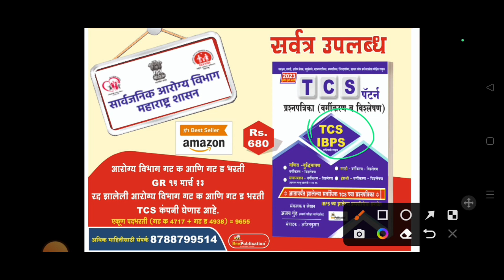वनरक्षक भरती जाहिरात यादिवशी येणार/Van Rakshak Bharti Jahirat Update/sarkarinaukri/freejob alert com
sarkarinaukri com 2022
sarkari job
free job com alert
sarkari naukri
careers gov
government vacancies
assamcareer com
police jobs
sarkari job city
10th pass govt job
government jobs near me
freejob alert com
indgovtjobs
public administration jobs
public service jobs
direct gov jobs
sarkari naukri daily
sarkari job com 2022
government jobs 2022 for 12th pass
government vacancies 2022
tamilan jobs
jobs gov
governmentjobs com
freejob alerts
sarkari naukri result com
upsc vacancy 2022
government jobs com
12th pass govt job for female 2022
civil service careers
nrega nic in 2022 23 list
police vacancy 2022
12th pass govt job
ncs gov in work
central government jobs 2022
best sarkari
sarkari naukri 12th pass
ncs gov in work from home jobs
state government jobs
sarkari govt vacancy
indian railway jobs
mazi nukari com
new govt jobs 2022
tn gov jobs
gov nokri
new government jobs 2022
sarkari naukri 2022 vacancy
civil engineering govt jobs
sarkari prep in
sarkari govt vacancy com
diploma govt jobs
govt jobs 2023
civil service job vacancies
public service commission jobs 2022
government contract jobs
high salary government jobs after 12th for female
usps gov jobs
indian railway jobs 2022
state department jobs
sarkari job com 2021
10th pass govt job for female 2022
10th pass govt job apply online
latest staff nurse vacancy in central government hospitals
sarkari bharti 2022
job alert 2022 government job